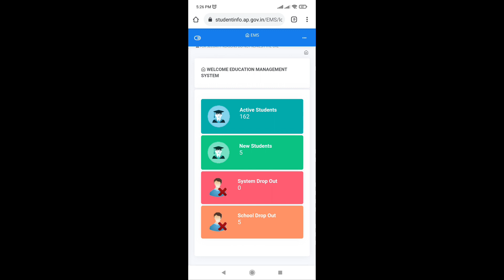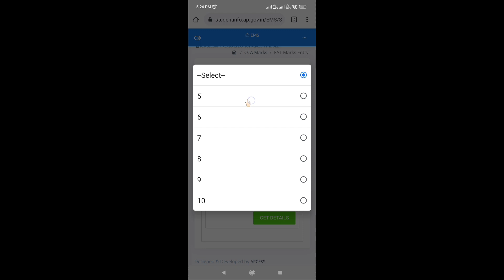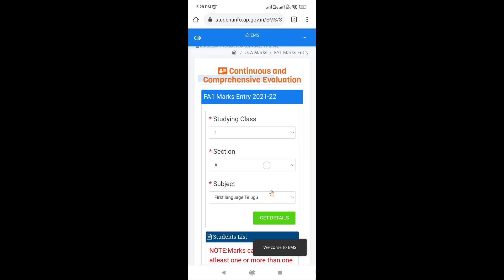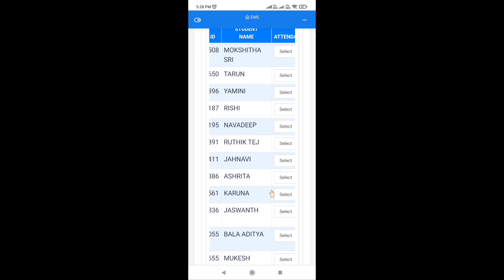FA-1 మార్కులు enter చేయడానికి Child info site లో 1-4 తరగతులు కనిపించుటకు , చేయవలసిన Process